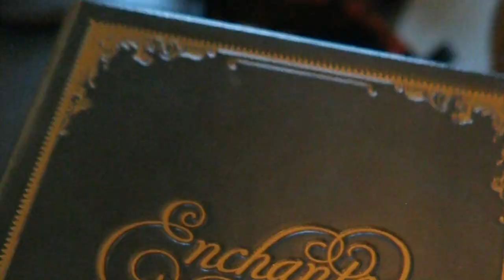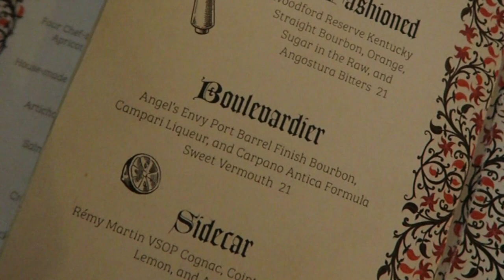It's a Big Day! | Last PIO Shot & Enchanted Rose Lounge at Disney's Grand Floridian Resort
Today's video is much shorter than we usually upload But it's a great example of not having filmed much, but still sharing a piece of our day! We start our day with Sarah's last progesterone shot... High five! And then we spend the evening with some dear friends at the Enchanted Rose Lounge at Disney's Grand Floridian Resort. Cheers!

2023 runDisney Walt Disney World Marathon Weekend American Cancer Society Fundraiser